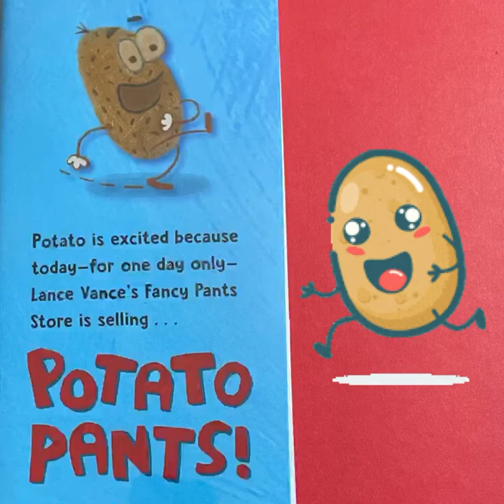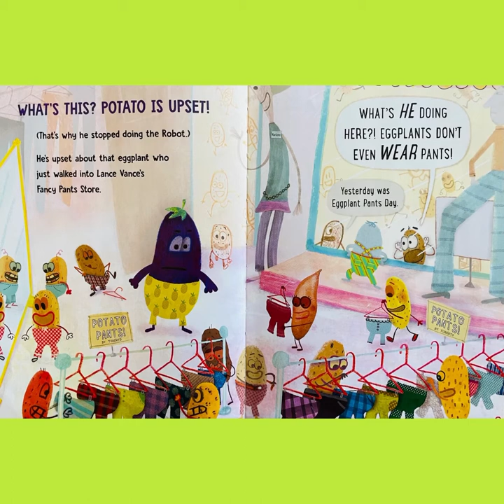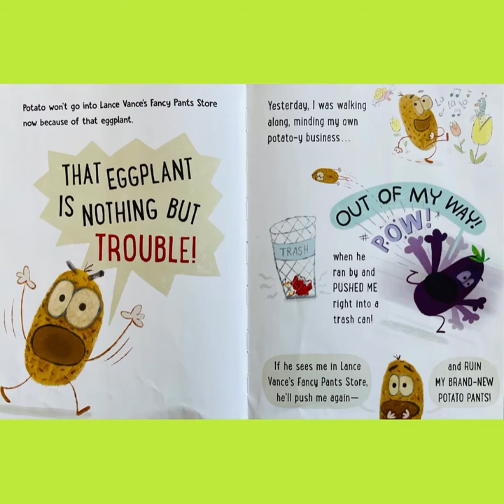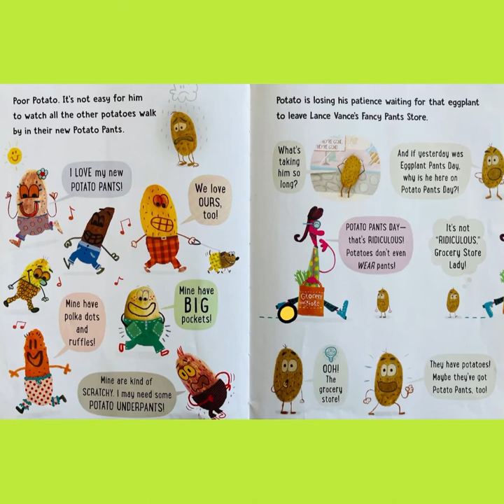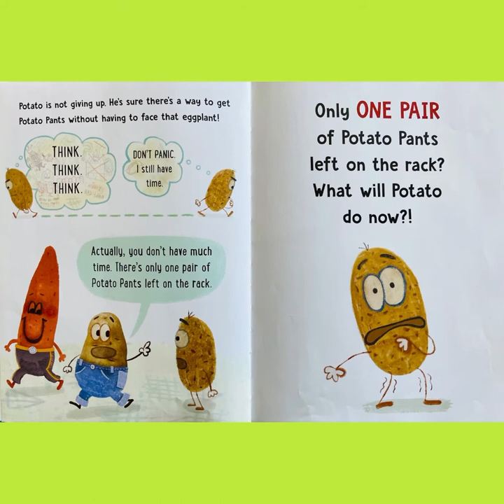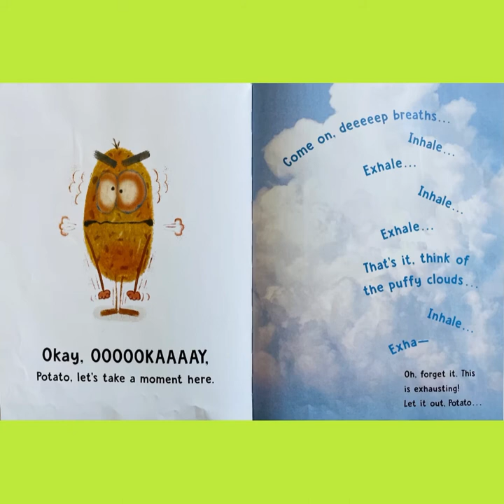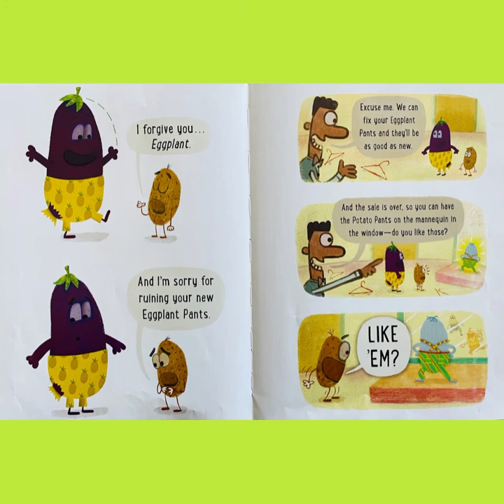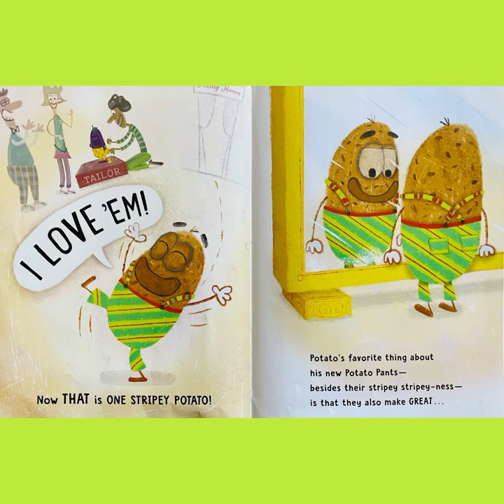Potato Pants by Laurie Keller. A story about a potato buying pants@storytimewithchaitalirasto4553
For one day only, LANCE VANCE’s FANCY PANTS STORE is selling Potato Pants. Find out if this potato gets is potato pants. This store is wonderfully written by Laurie Keller. My son loved this book so I thought I should share it with you guys.